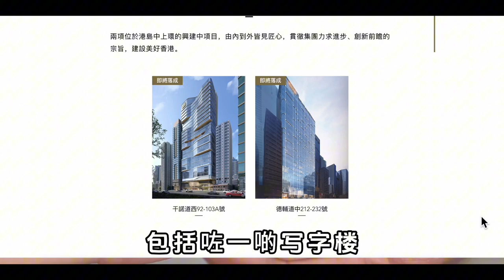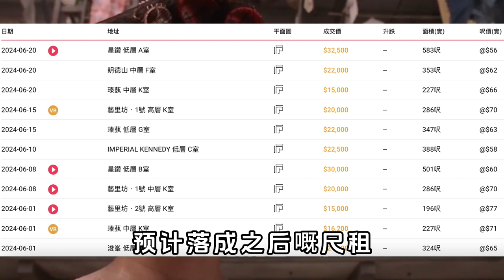西營盤尚逸 上車投資收租盤 港島市區插針樓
WeChat：L87wong